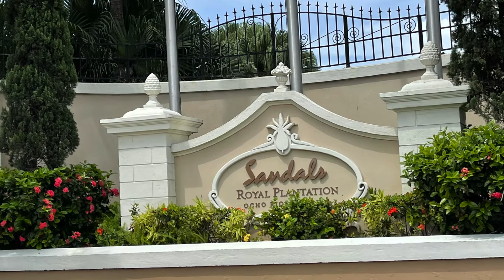Magical Vacations Travel by Holly ....Sandals Royal Plantation (PRR) Viceroy Honeymoon Oceanfront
Magical VACATIONS BY HOLLY
HELPING CLIENTS MAKE MEMORIES THAT LAST A LIFETIME
Specializing in selling Disney destinations (Walt Disney World, Disneyland, Disney Cruise Line, Adventures by Disney, Aulani A Disney Resort and Spa), Universal Orlando, Royal Caribbean Cruise Line, Norwegian Cruise Line and Sandals/Beaches Destinations